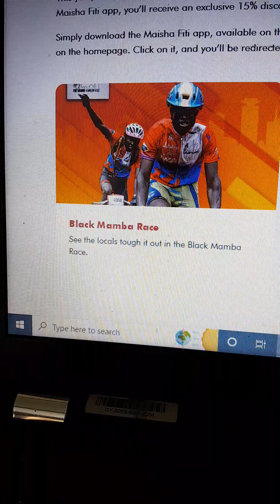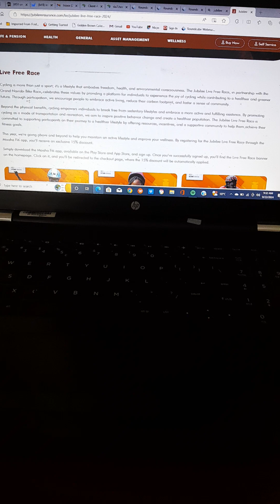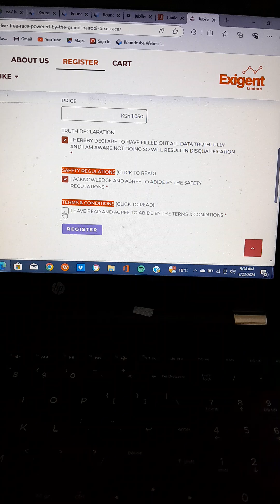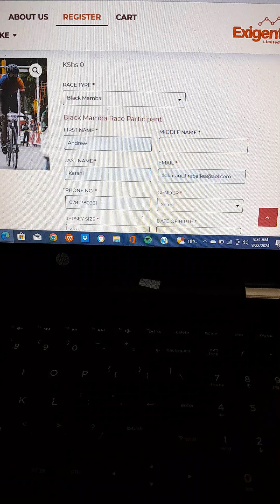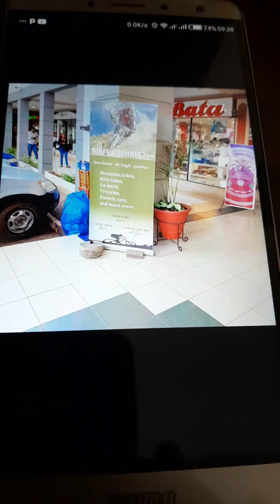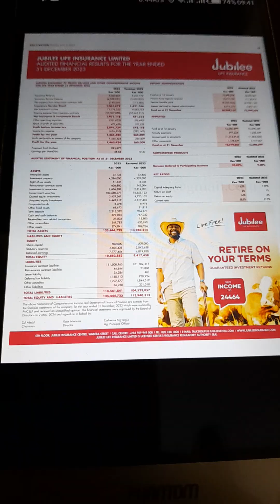Black Mamba Race Registration - Jubilee Grand Nairobi Bike Race (29th Sep 2024)